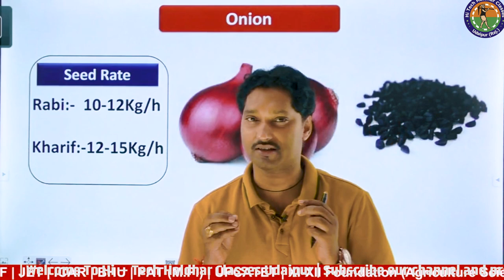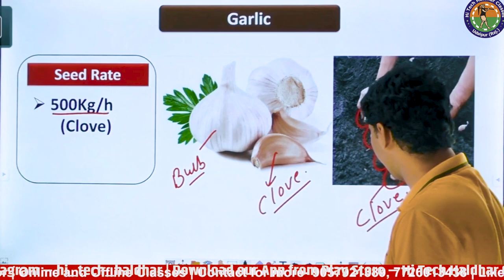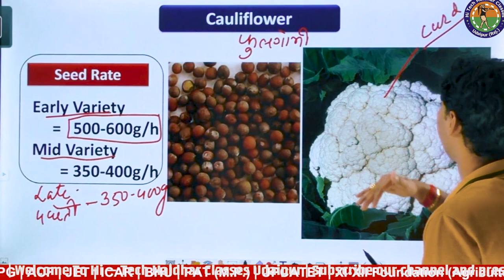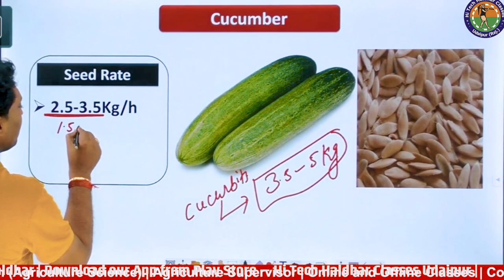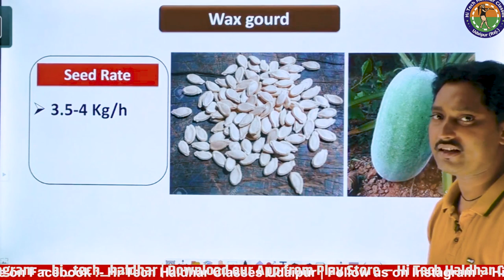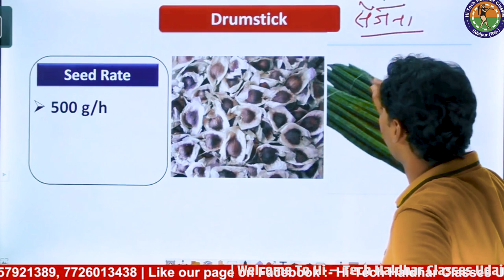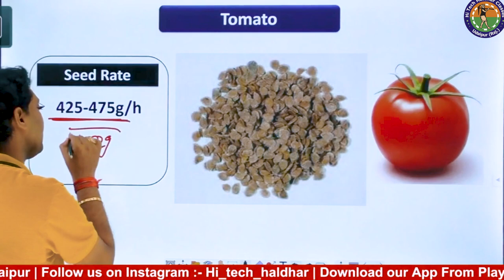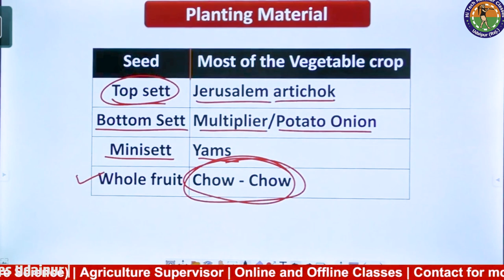SEED RATE OF VEGETABLES | JRF || SRF || JET|| Ag.Supervisor|| Horticulture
Get information about seed rate of vegetables, seed rate of all crops in india, seed rate of crops for all agriculture exam BY HARERAM SIR

🔶🔶🔶🔶🔶 Contact:- 👇👇👇 प्रतिस्पर्धी परीक्षाओं के लिए नए बैच और पाठ्यक्रमों के बारे में जानकारी के लिए 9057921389, 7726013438 पर हमें कॉल करें (Call us at 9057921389,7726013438 for information about new batchs and courses for competitive examinations) 🔶🔶🔶🔶🔶